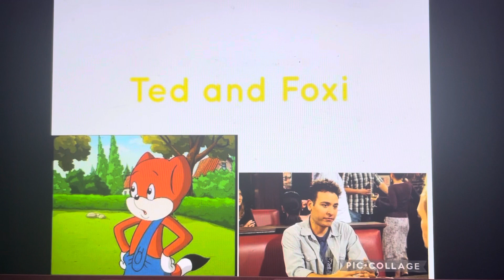Ted Mosby becomes friends with Foxi instead of Barney (shorter version)